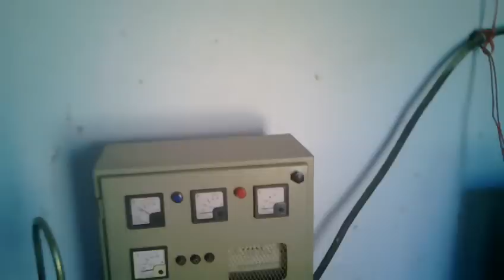Tishitu #2 biogas short survey Rajasthan Go Seva Sangh Durgapura Jaipur India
Biogas typically refers to a gas produced by breakdown of organic matter in the absence of oxygen. Organic waste such as dead plant and animal material, animal feces, and kitchen waste can be converted into a gaseous fuel called biogas. Biogas originates from biogenic material and is a type of bio fuel.
Biogas is produced by the anaerobic digestion or fermentation of biodegradable materials such as biomass, manure, sewage, municipal waste, green waste, plant material, and crops.[1] Biogas comprises primarily methane (CH4) and carbon dioxide (CO2) and may have small amounts of hydrogen sulphide (H2S), moisture and siloxanes.
The gases methane, hydrogen, and carbon monoxide (CO) can be combusted or oxidized with oxygen. This energy release allows biogas to be used as a fuel. Biogas can be used as a fuel in any country for any heating purpose, such as cooking. It can also be used in anaerobic digesters where it is typically used in a gas engine to convert the energy in the gas into electricity and heat.[2] Biogas can be compressed, much like natural gas, and used to power motor vehicles. In the UK, for example, biogas is estimated to have the potential to replace around 17% of vehicle fuel.[3] Biogas is a renewable fuel so it qualifies for renewable energy subsidies in some parts of the world. Biogas can also be cleaned and upgraded to natural gas standards when it becomes bio methane.
The composition of biogas varies depending upon the origin of the anaerobic digestion process. Landfill gas typically has methane concentrations around 50%. Advanced waste treatment technologies can produce biogas with 55--75% methane,[11] which for reactors with free liquids can be increased to 80-90% methane using in-situ gas purification techniques[12] As-produced, biogas also contains water vapor. The fractional volume of water vapor is a function of biogas temperature; correction of measured gas volume for both water vapor content and thermal expansion is easily done via a simple mathematic algorithm[13] which yields the standardized volume of dry biogas.
In some cases, biogas contains siloxanes. These siloxanes are formed from the anaerobic decomposition of materials commonly found in soaps and detergents. During combustion of biogas containing siloxanes, silicon is released and can combine with free oxygen or various other elements in the combustion gas. Deposits are formed containing mostly silica (SiO2) or silicates (SixOy) and can also contain calcium, sulfur, zinc, phosphorus. Such white mineral deposits accumulate to a surface thickness of several millimeters and must be removed by chemical or mechanical means.